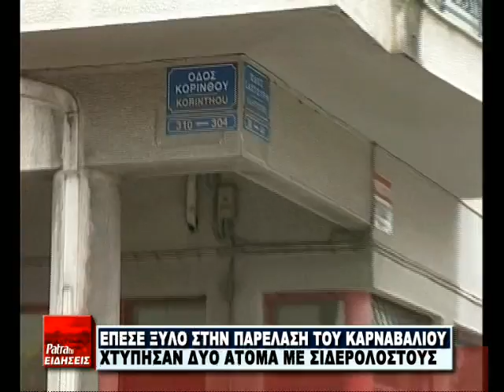R10 XYLO NYXTERINH PERALASH